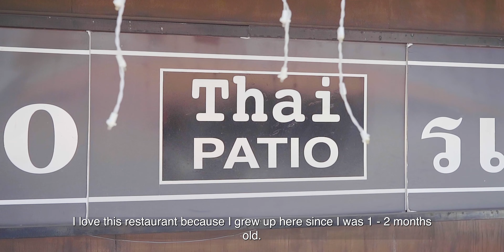EP. 31 Thai Patio - Indulge Yourself with the Treat of Thai Silk Taste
The Check-In Project at Thai Town Los Angeles
Our deep dive into the business of Los Angeles

ร้ร้านระเบียงไทย คัดสรรเมนูดังจากไทยที่คุณไม่ควรพลาด และมีให้เลือกอร่อยมากกว่า 100 เมนู! ให้คุณสามารถเลือกรับประทานอาหารไทยได้ไม่ซ้ำวัน

Let us help with your project!